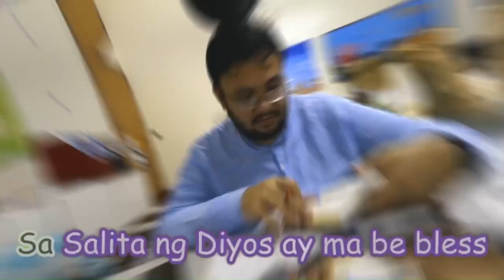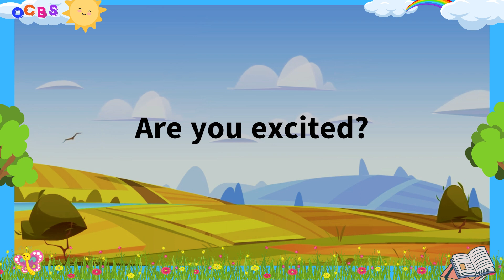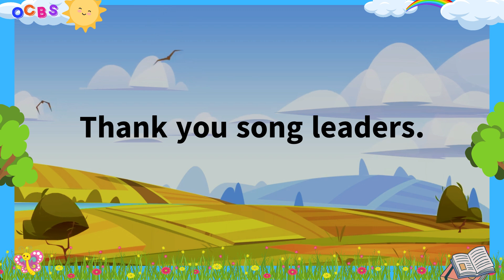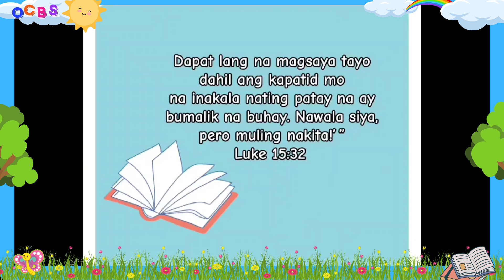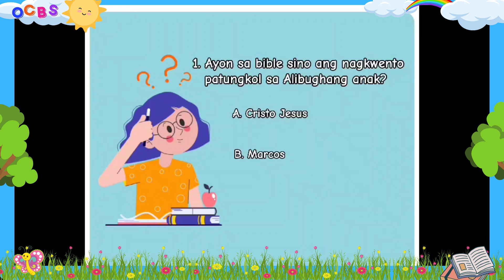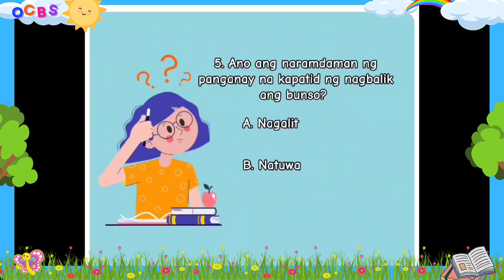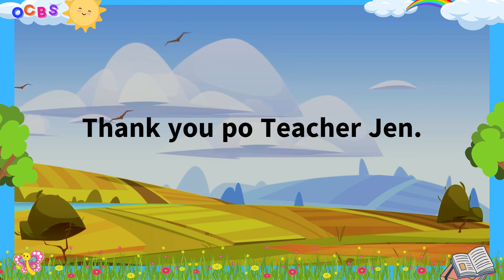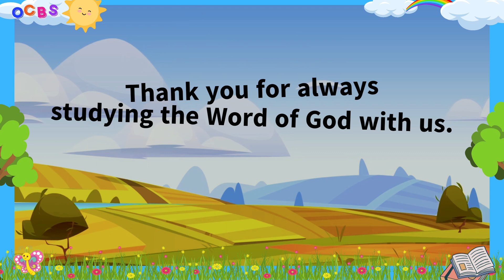"The Prodigal Son" Luke 15:11-32 | OCBS Bible Story | May 11, 2024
OCBS Bible Story  | May 11, 2024
"The Prodigal Son" Luke 15:11-32